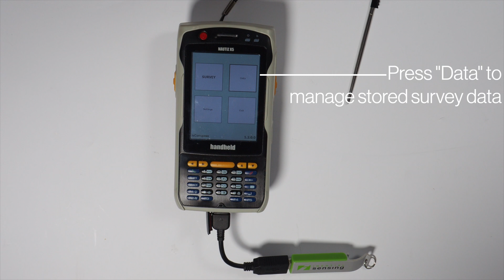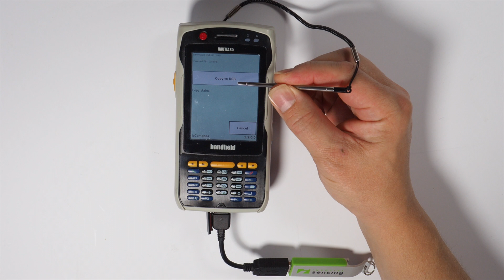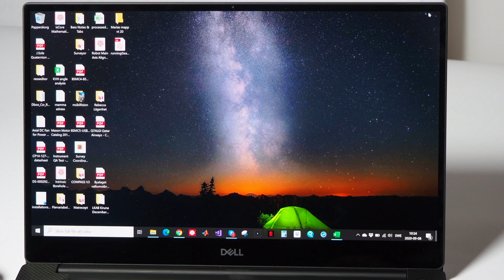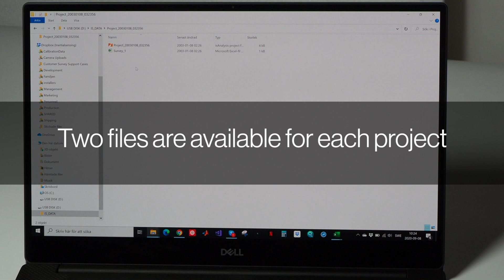isCompass - Handheld USB data transfer